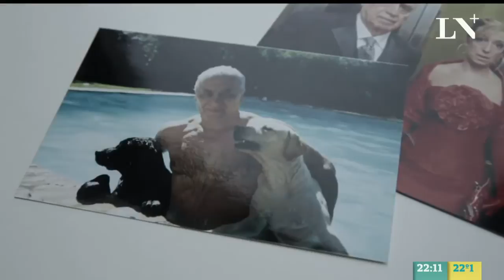¿En qué consisten los cuidados paliativos? - Signos de los tiempos